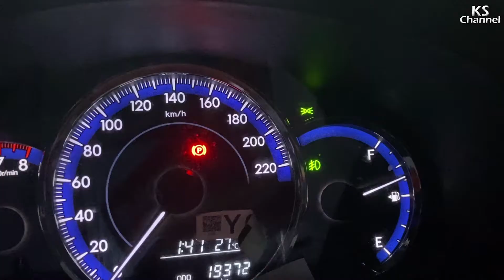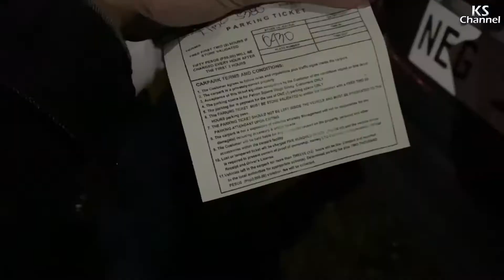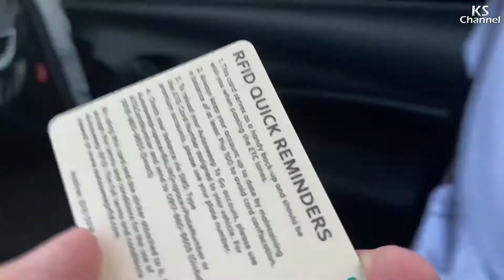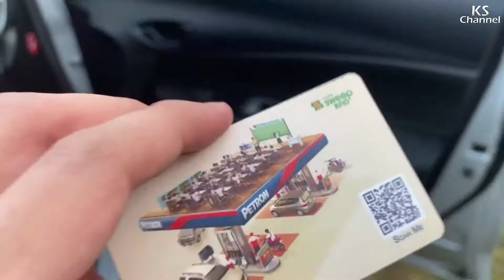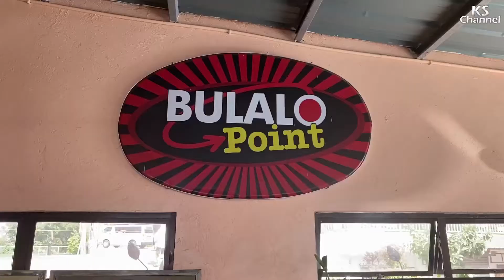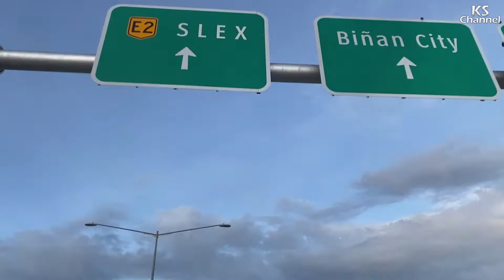Our RFID-Autosweep Journey LOL